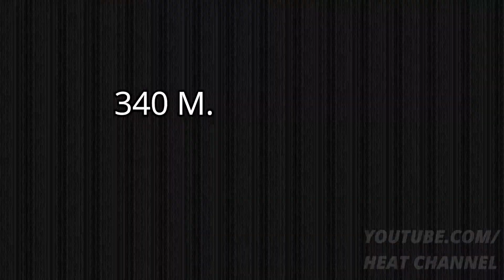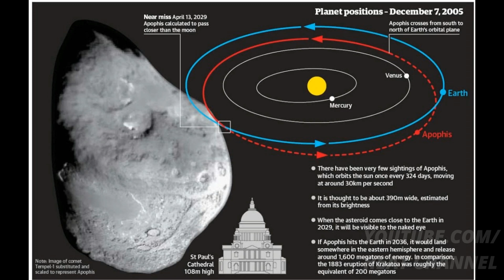ESTE es el plan que tiene la NASA para cuando el asteroide Apofis se acerque a la Tierra en 2029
Varios científicos concuerdan en la posibilidad latente que un asteroide potencialmente peligroso se acerque a la tierra en años futuros
pero puede ser que esa fecha este a la vuelta de la esquina.
ya que como todos sabemos el asteroide Apofis pasara muy cerca de la tierra el 13 de abril de 2029, así que relativamente la fecha es muy cercana.
este asteroide mide aproximadamente 340 metros de largo y fue bautizado como el dios griego del caos, Apofis, se tiene certeza que se acercará a la Tierra a unos 31.000 kilómetros de nuestra superficie, lo cual en términos astronómicos es como «rozar» el planeta. sin embargo Para prepararnos ante tal evento, la Conferencia de Defensa Planetaria celebrada recientemente ha elaborado una  especie de plan que se debera seguir antes de la fecha limite.

PONTE CÓMODO Y DALE PLAY

ESTO ES HEAT CHANNEL